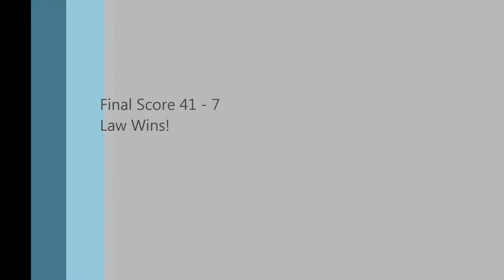Age of Conan Premade - Carnage Vs. Law 07-10-2014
41-7 Laws Win good Game !
more coming!